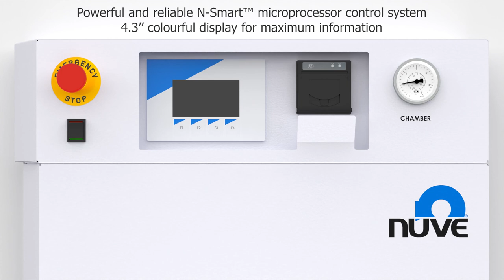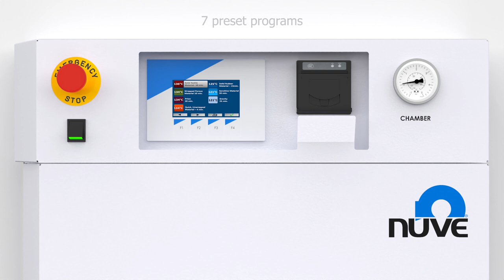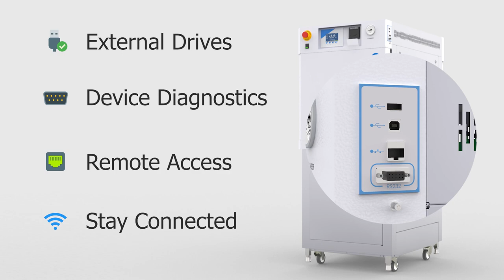NUVE NC 150/150D Horizontal Steam Sterilizers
NC 150/150D steam sterilizer is ideal for the medium size sterilization centers for the sterilization of packed or unpacked surgical and dental instruments, operation linen, glass, plastic, rubber and silicon materials.

NC 150/150D is powered by N-Smart™ control system. 7 preset programs and 12 custom made programs make the sterilization easier for the users. The traceability is the important issue for the sterilization and N-Smart™ has internal memory up to 500 last cycles for that purpose.

NuveCom™ communication unit is offered as standard for the traceability, remote access and immediate warning. The optional NuveCloser™ software allows following the sterilization cycles and keeps the records on PC.

Sterilization is effected according to the EN 285 standard for large sterilizers and the instrument conforms to the Medical Devices and Pressure Equipment Directives.

Double door version NC 150D is ideal for the sterilization centers which has separated clean and dirty sides.